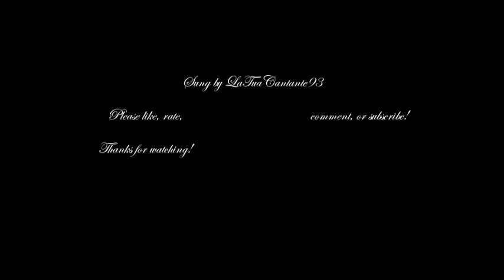Adele Cover- Skyfall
Hey everyone! It's been awhile since I last came out with a video so I figured I'd pick up from where I left off. I decided to upload an Adele cover since I've had "Skyfall" stuck in my head for daaaaaays now haha.

Thanks again everyone, have a beautiful day!
-Dee or LaTuaCantante93 (your singer)